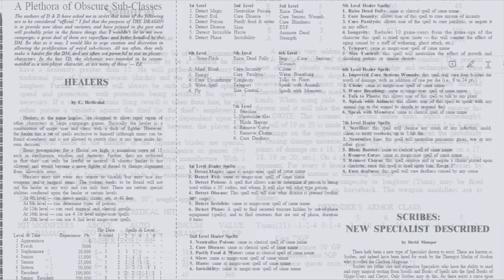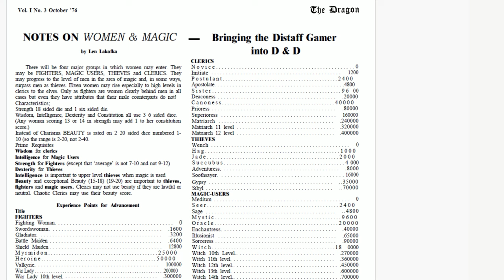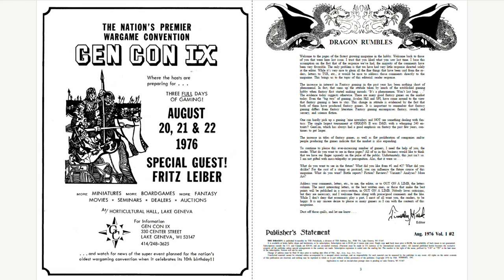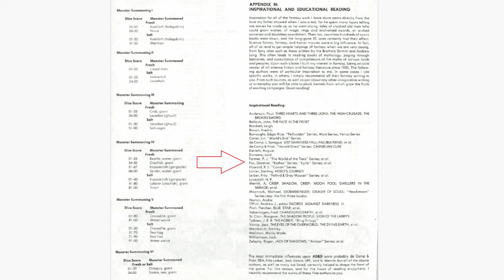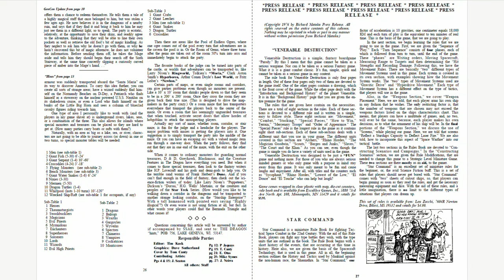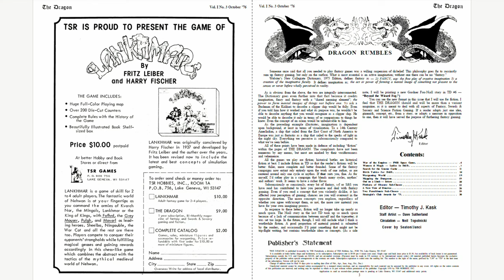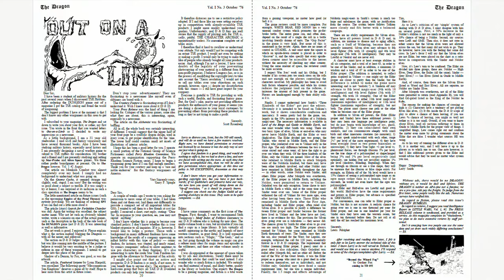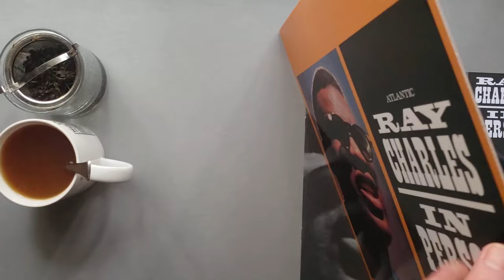🎲🐉 Dragon Magazine Issues #2 & #3: Debut of Half-Orcs in D&D, the Remorhaz, & Rules for Women PCs.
In the early days of Dungeons & Dragons, both professional designers and amateur hobbyists took to Dragon Magazine to explore and expand the scope of the game. One early article suggested different ability scores and level limits for female Player Characters. I discuss that article and other early content from Dragon Magazine Issues #2 and #3 that influenced the game for decades to come.

*TIMESTAMPS*
0:00 Introduction
0:53 Ecclesicon Plug
3:14 Women in D&D
22:31 Dragon Magazine #2
1:03:37 Dragon Magazine #3
1:31:43 Wrap-Up
1:33:30 Bonus Content

If you're into vinyl, you can follow me on Discogs to check out my collection